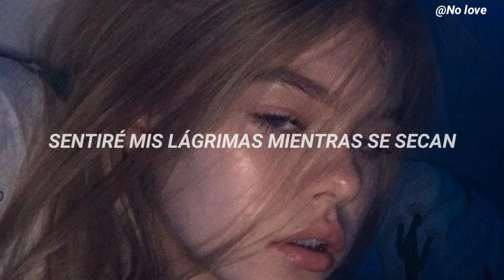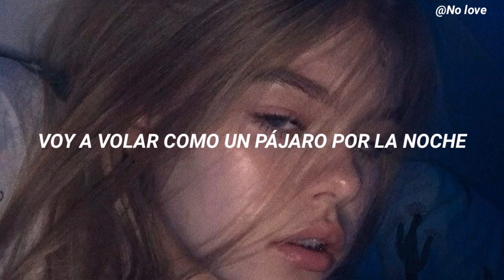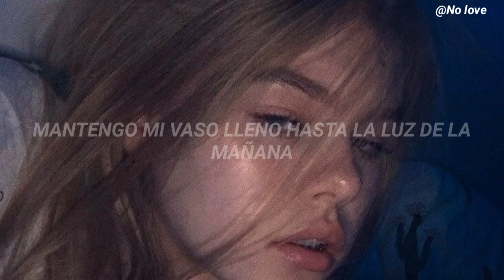SIA - Chanderlier (Traducida al Español)